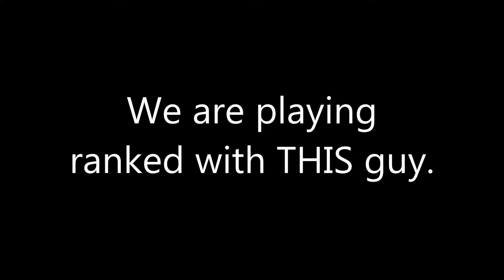Rainbow Six Siege Funny Moments | Castle best operator.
More like, Trash-tle best operator amiright?
Please don't PUNish me for that joke.

BaDumTis